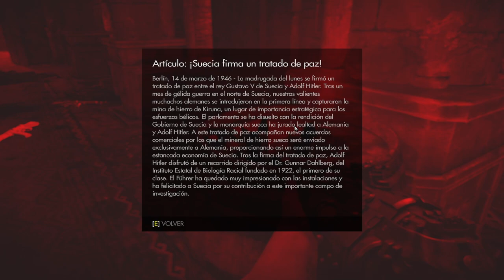Wolfenstein: The Old Blood - Capitulo 2 - Muelles - Gameplay -Español - FPS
Corre el año 1946 y los nazis están a punto de ganar la Segunda Guerra Mundial. En un intento por cambiar las tornas a favor de los aliados, B.J. Blazkowicz debe embarcarse en una épica misión en lo más profundo de Baviera.

Capitulo 2 del gameplay de "Wolfenstein: The Old Blood".
FPS desarrollado por MachineGames y publicado en 2015.